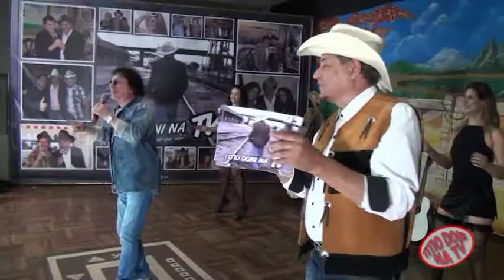SILVIO BRITO : NO PROGRAMA DO TITIO DONI : PARE O MUNDO QUE EU QUERO DESCER